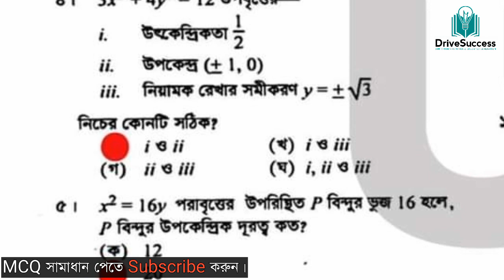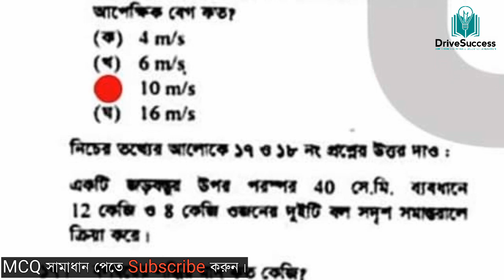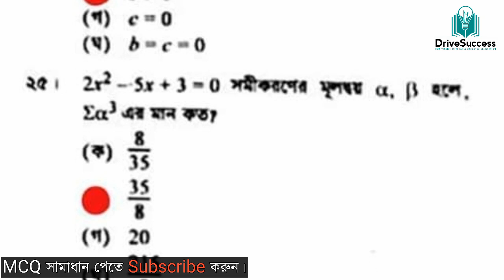Comilla Board hsc MCQ Solution 2023 | Higher math 2nd paper mcq solve 2023 Comilla board উচ্চতর গণিত